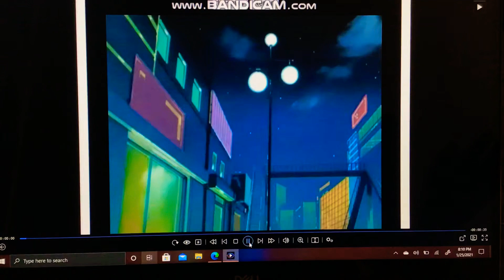Better Things To Do Or Handle it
Bridget Have Better To Do And Ariel Can Hold It The Mertwins